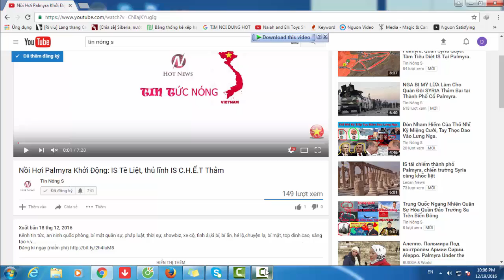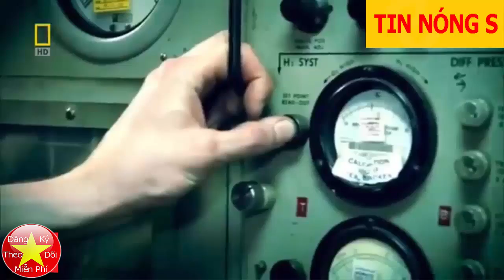Tại Sao Putin Để Trung Quốc Lộng Hành Ở Biển Đông Trong Khi Mỹ Điên Cuồng Tức Giận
Tại Sao Putin Để Trung Quốc Lộng Hành Ở Biển Đông Trong Khi Mỹ Điên Cuồng Tức Giận Kênh tin tức, an ninh quốc phòng, bí mật quân sự, pháp luật, thời sự, showbiz, xe cộ,  tình ái,kì bí, bí ẩn, hé lộ,chuyện lạ, bí mật, top đỉnh cao, sáng tạo v.v...